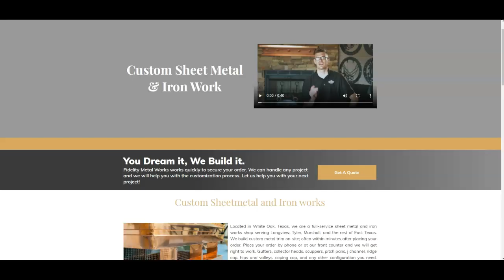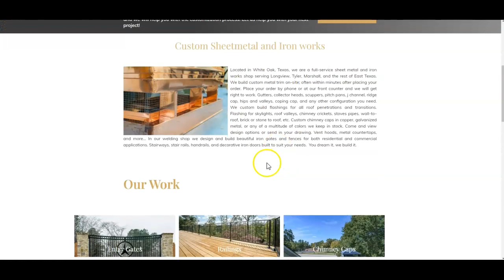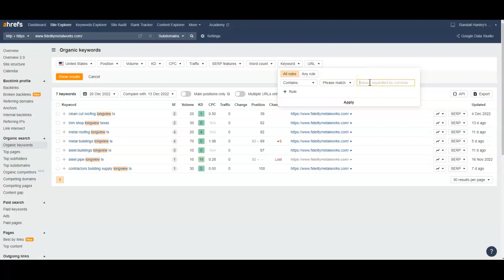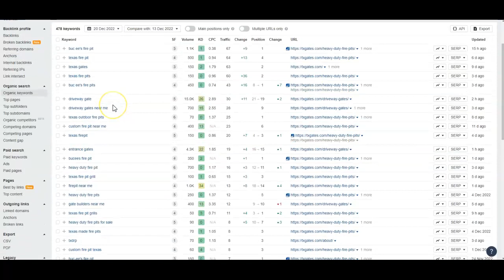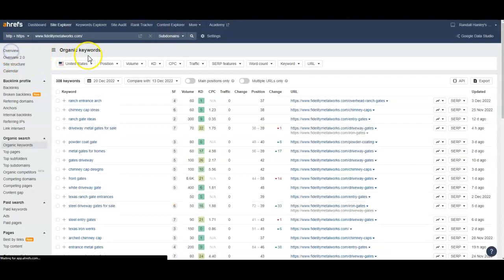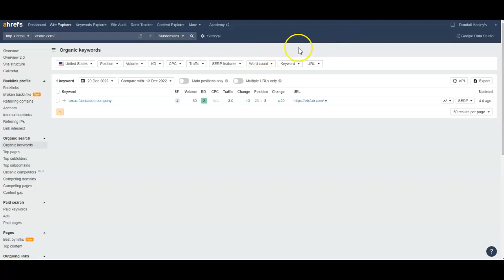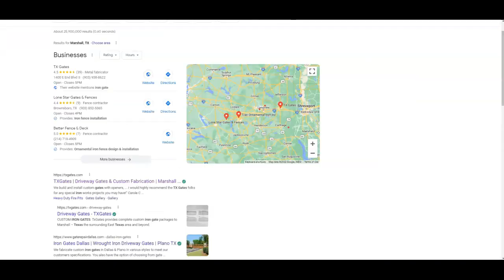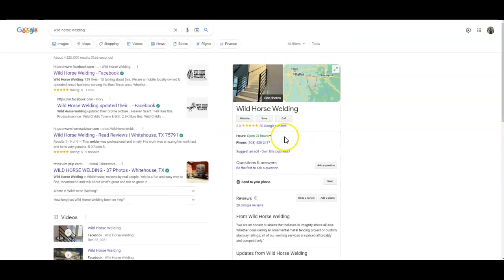wild horse welding